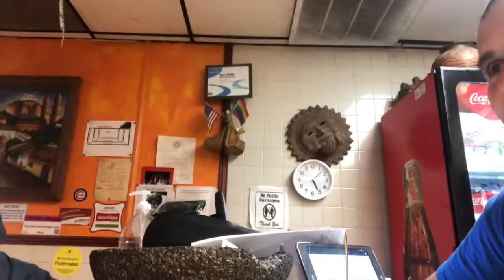Speaking Spanish for 24 Hours | Chicago